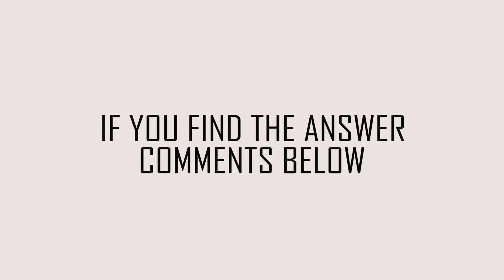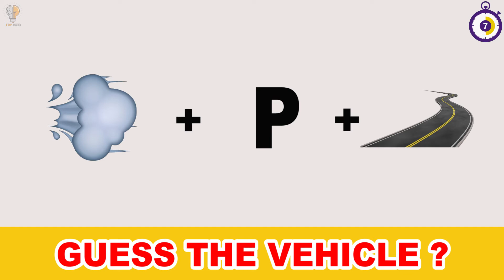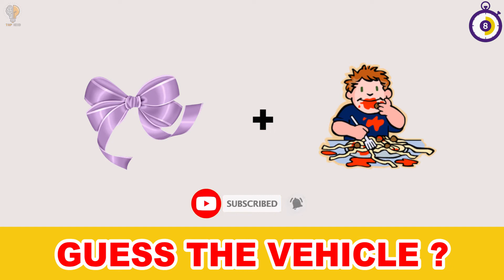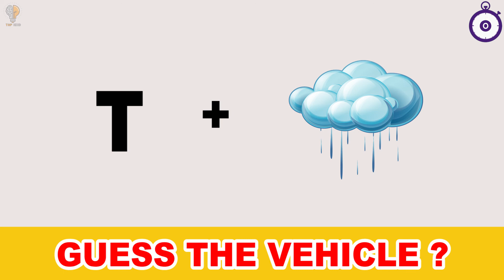Guess The Vehicle | Relaxing Games | Tap Mind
come on!! are you genius find the answer,here you can have 15 seconds for each emoji to find the answer,if you find the answer comments below

stay tune for more videos and support to my channel

keep supporting.